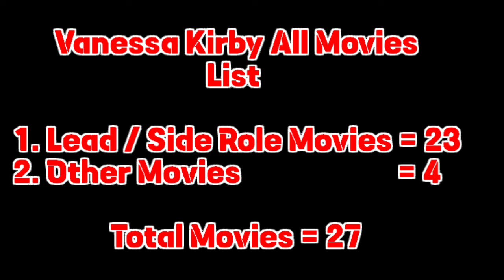Vanessa Kirby All Movies List(2010-2025)